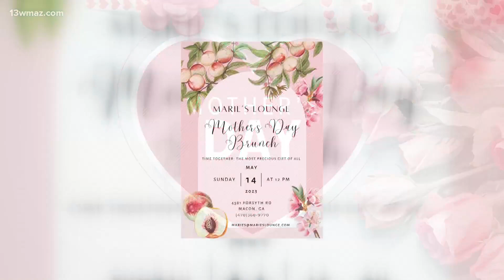Mother's Day meal deals: places to take your mom to eat in Macon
Several restaurants in Macon are offering brunch options, specialty menus, and themed events to celebrate the holiday.

13WMAZ News is the #1 station for news and weather in the Central Georgia area, serving people in Dublin, Macon, Milledgeville and Warner Robins.